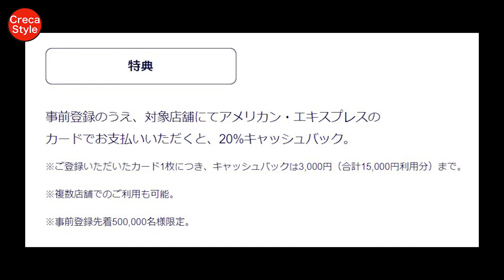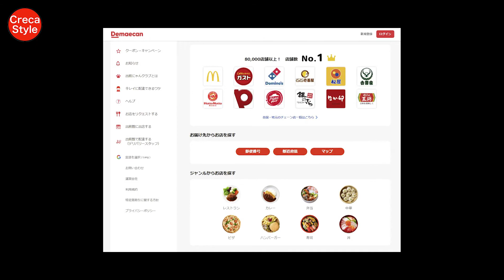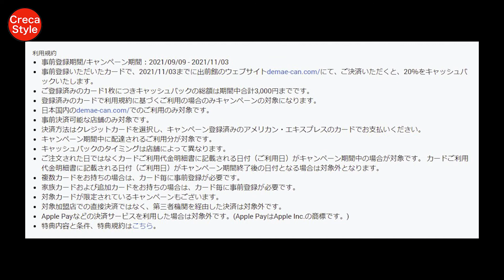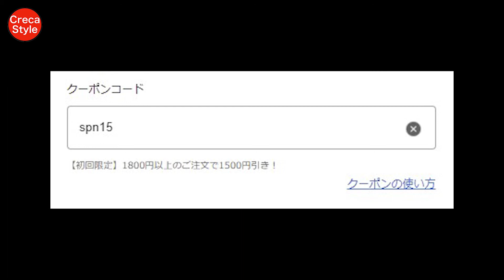アメックス 出前館で20%キャッシュバックキャンペーン！SHOP SMALLでお得に街を応援！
アメックス 出前館で20%キャッシュバックキャンペーン！フードデリバリーでお得に

アメックスオファーで20～30％キャッシュバックキャンペーン

アメックスをメインにクレジットカードのお得情報やマリオットボンヴォイ系列ホテル、ヒルトン系列ホテルの宿泊記や口コミなどをブログでご紹介しています。

Twitter、Instagram、Facebookもやっています。

アメリカンエキスプレスのクレジットカードで実施中のSHOP SMAL（ショップスモール）でお得に街のお店を応援できる！

アメックス、出前館で20%キャッシュバックキャンペーンのお知らせがアメックスオファーに届いていました。

最近は、フードデリバリーを利用している方も多くいらっしゃると思いますが、出前館を利用すると20%キャッシュバックは嬉しいです。

ショップスモールの一環で、地元のお店を応援するお取り組みとして、フードデリバリーで20%キャッシュバックが行われています。

全国80,000店以上の　出前館のお店を対象としたキャッシュバックキャンペーンになります。

フードデリバリーを利用して地元もお店を応援しましょう！

出前館は、ダウンタウンの浜田雅功さんがご出演の　テレビCMで放映されています。

■キャンペーン概要

事前登録のうえ、2021年11月3日までに出前館のウェブサイトで、支払いにカードを利用すると、20％をキャッシュバックしていただけます。

キャッシュバックの総額は期間中合計3,000円までです。

キャンペーン登録済みのアメックスのカードで、決済方法はクレジットカードを選択してお支払いください。

■事前登録期間/キャンペーン期間：2021年9月9日～2021年11月3日

先着での募集となるため、先ずはエントリー（事前登録）をお済ませください。

アメックスのキャッシュバックキャンペーンは大人気のため、直ぐに満員御礼になることが多いです。

事前登録は先着500,000名限定です。

■対象加盟店
日本国内の出前館のウェブサイトで利用のみ対象です。

■最大2,500円割引

先着10万名限定で出前館を初めてご注文の方は最大2500円割引になります。

キャンペーン期間：2021年9月9日～　2021年9月12日

■初回ご注文限定で1,500円割引

必ずメールマガジンの登録をしてください。

次に実施のアプリ限定の割引を受ける際に「初回ご注文時にメールマガジンの登録をしている方限定」と条件付きになります。

もう一回チャンスがあります。

初回ご注文時にメールマガジンの登録をしている方限定になります。

■対象条件

以下のの条件を全て満たしている方

出前館会員登録済みで、初めて出前館でご注文された方
1回で1,800円以上（送料除く）ご注文された方